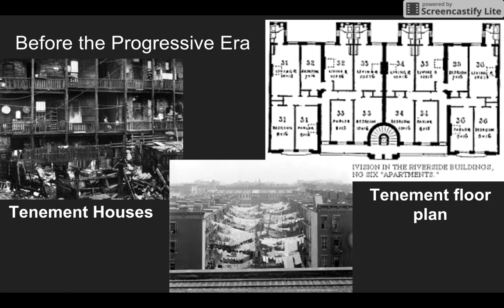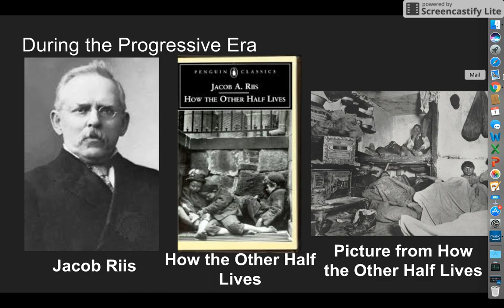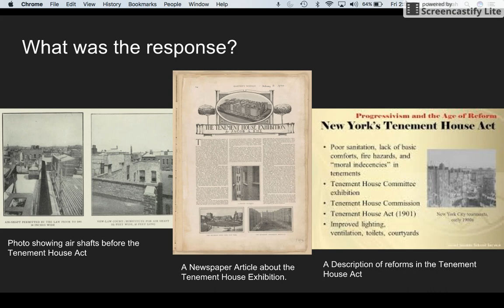Progressive Era Screencast Example